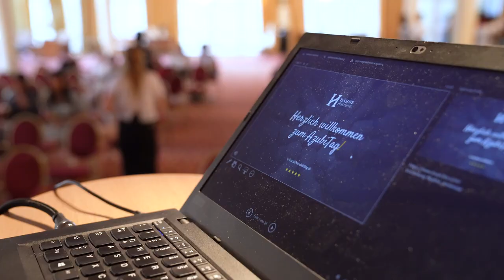Der Azubitag 2023: Spielerisch dazulernen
Zum zweiten Mal veranstaltete die Hahne Holding den Azubitag für die Auszubildenden in der Pflege. Diesmal im Freien und im Wettbewerb. So wurden in Teams gemeinsame Stärken genutzt und am Ende auf der Mitarbeiterfeier kräftig abgeräumt.

Die Auszubildenden konnten sich so spielerisch über wichtige Themen der Ausbildung informieren und gegenseitig besser austauschen und vernetzen. Kostenlose Verpflegung und lockere Atmosphäre inklusive.

Die Unternehmensgruppe Hahne Holding steht für Wohnen und Pflege im Großraum Hannover. Mit stationären, ambulanten und teilstationären Angeboten in der Altenpflege sowie Betreutem Wohnen und weiteren Immobilienangeboten ist die Hahne Holding ein Zuhause für hunderte Seniorinnen und Senioren in der Stadt und der Region Hannover. Stets expandierend ist das Unternehmen seit mittlerweile 40 Jahren auf Erfolgskurs und erweitert kontinuierlich sein Angebot. Was zunächst als Altenheim begann, hat sich mittlerweile zu einem der größten Anbieter für Pflege.
Dabei sind die Bedürfnisse unserer Zielgruppen stets im Fokus. Mit rund 900 Mitarbeitern ist die Hahne Holding außerdem einer der größten Arbeitgeber in der Pflegebranche der Region. Über die Stellen als Pflegekraft hinaus gibt es viele weitere Jobs, beispielsweise in der Verwaltung, Buchhaltung, im Fahrdienst oder der Hauswirtschaft.

Das Familienunternehmen wird inzwischen von der zweiten und dritten Generation geführt. Zentrale Grundlage sind dabei christliche Werte, die den Umgang mit Bewohnern, Angehörigen, Geschäftspartnern und Mitarbeitern prägen.